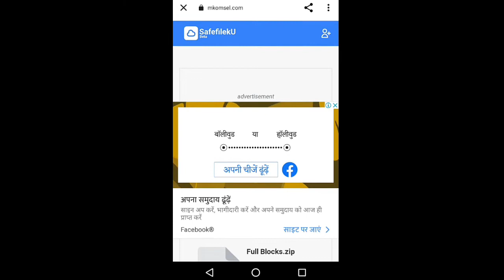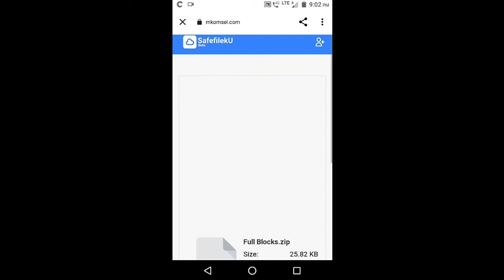😍 Full Glass + Connected Glass Texture Pack 😱 I connected glass in mcpe I full grass blockI vivu voy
😍 Full Glass + Connected Glass Texture Pack 😱 I connected glass in mcpe I full grass block I vivu voy

VIVU VOY

Hey guys hope you love this video !!

Hey guys aur kaise ho aap sabhi log. Aaj ki is video me maine aapko full grass block aur connected glass addon Diya hai .

TOPICS COVERED :

full grass block minecraft pe
full grass block texture pack mcpe 1.18
full grass block texture pack mcpe 1.19
full grass block minecraft pe 1.18
full grass block minecraft java
full grass block minecraft pe 1.17
download full grass block minecraft pe 1.17
full grass block texture pack java
full grass block minecraft pe 1.16
full grass block minecraft
connected glass texture pack
mcpe connected glass texture pack
mcpe 1.19
connected glass texture pack mcpe 1.18
connected glass minecraft pe
connected glass texture pack mcpe 1.17
connected glass addon
connected glass minecraft pe 1.18 mediafire
connected glass addon for minecraft pocket edition